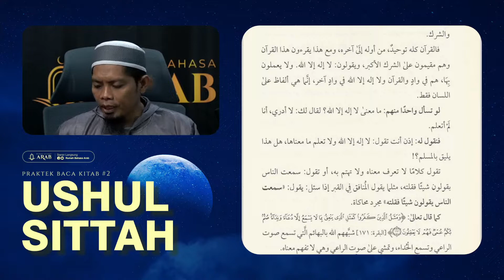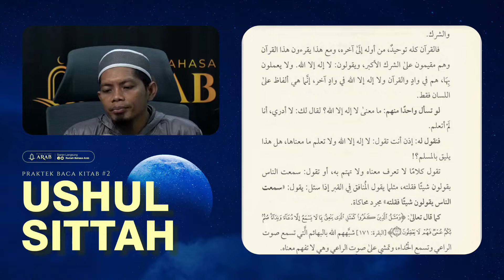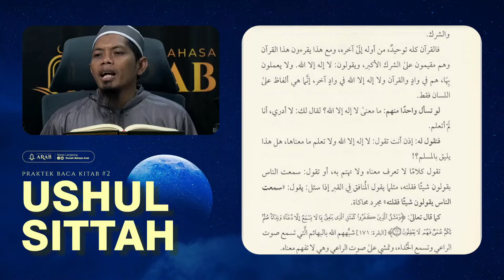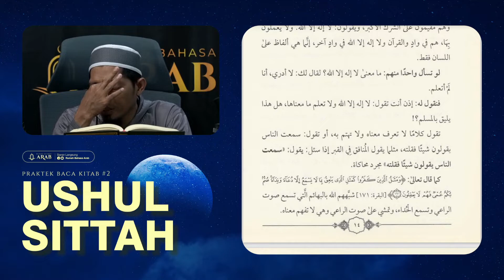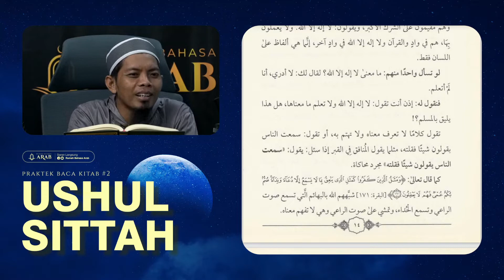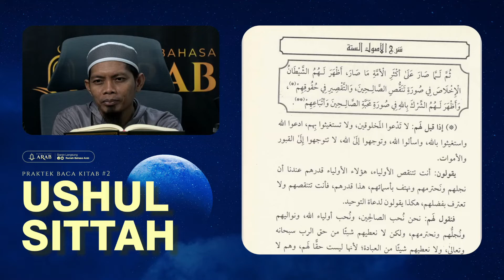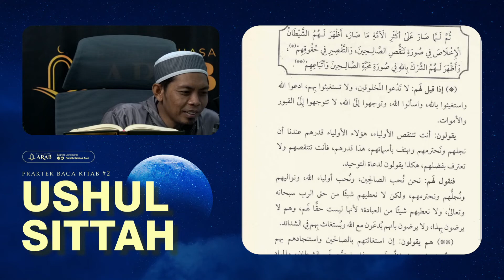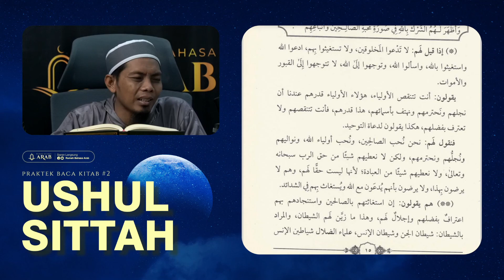Tuhfatul Wushobiyyah | Pertemuan Ke-58 | Idad Lughowy